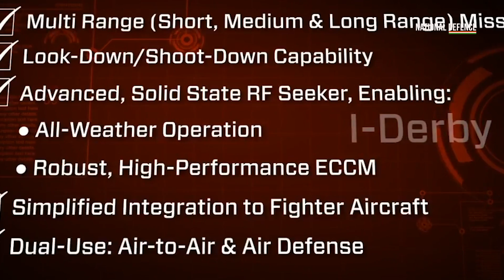How Python-5 Missile Onboard LCA Tejas Would Hit & Kill Chinese Fighter Jets J-20, J-16 & J-10C?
Shailesh Kumar, National Defence
New Delhi, 29 April 2021
How python-5 missile onboard LCA Tejas would hit & kill Chinese fighter jets Chengdu J-20, Shenyang J-16 & Chengdu J-10C? Fifth generation missile successfully test launched from India's own fighter jet Light Combat Aircraft (LCA) Tejas is capable of look down and shoot down Chinese fighter aircraft from short range as well as beyond visual range (BVR).